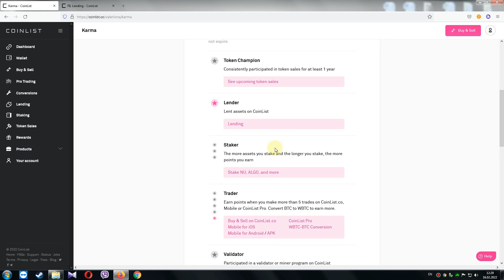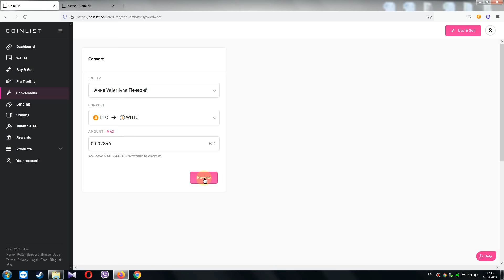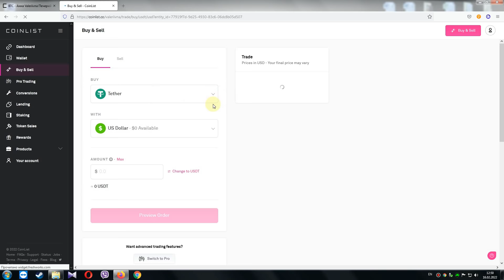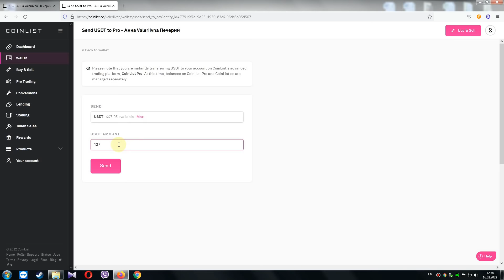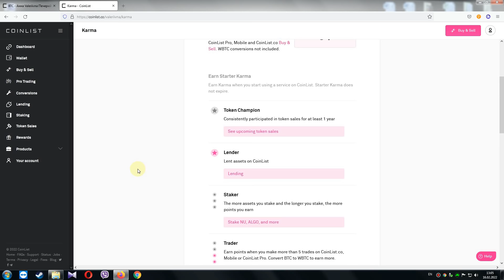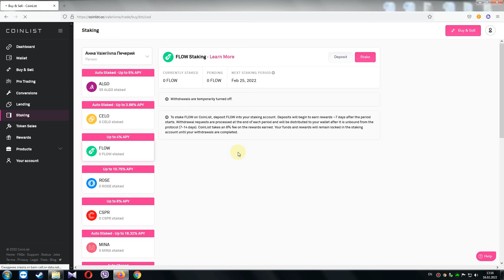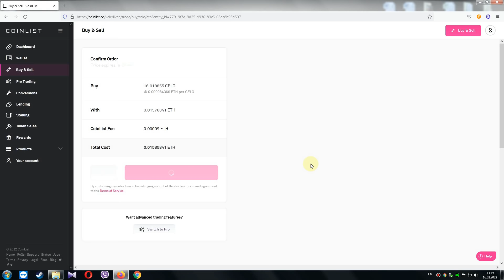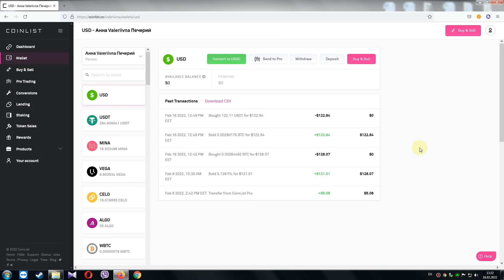Как повысить карму на Coinlist. Секрет +1250 кармы за 400$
Karma на Coinlist позволит получать приоритетную очередь на продажу новых проектов. Как сделать прокачку на +1250? Самый быстрый и дешевый способ, проверенный на личном опыте и десятках аккаунтах.